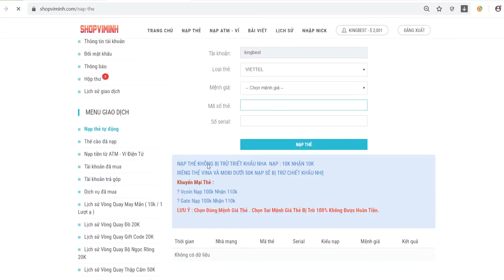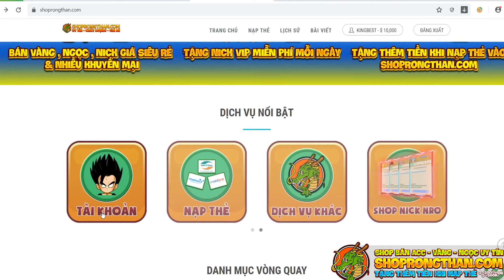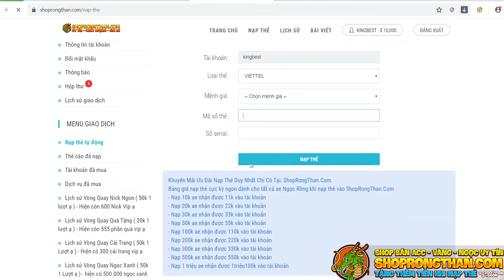Ngọc Rồng Online - Nick Spritez3 Và Sét Phản Sát Thương 75% Đi Doanh Trại Điều Bất Ngờ Xuất Hiện !